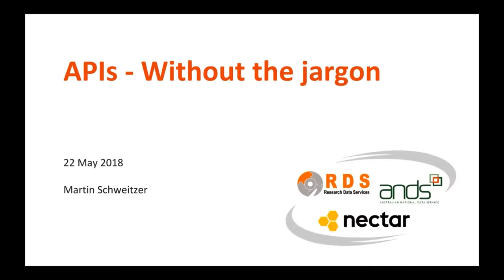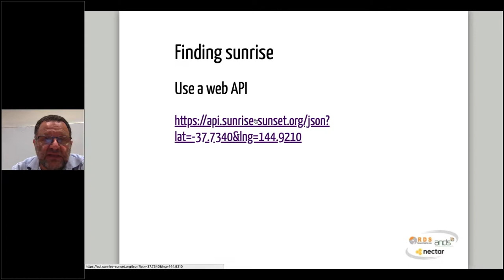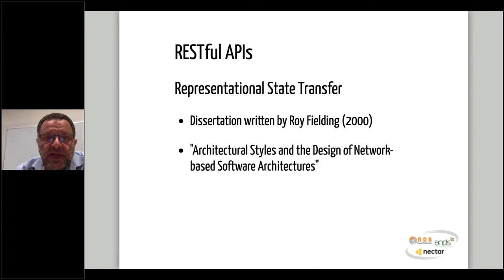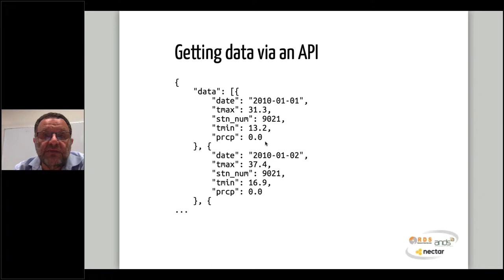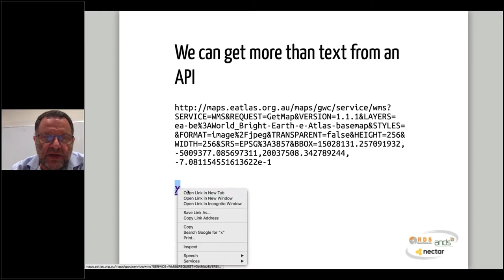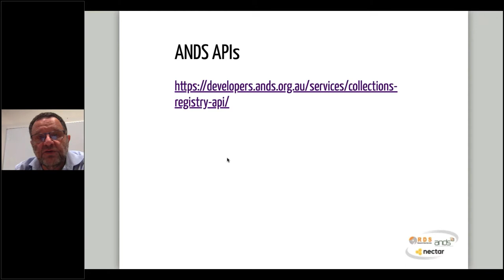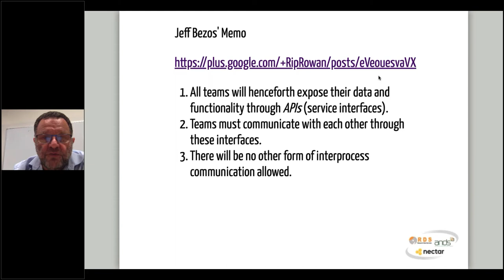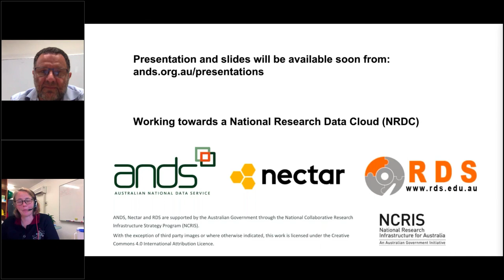WebAPIs without the jargon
Using examples and live demonstrations, Martin Schweitzer, Data Technologist at ANDS, will clearly explain what web APIs are, why they are useful and how they can help make research data more FAIR.